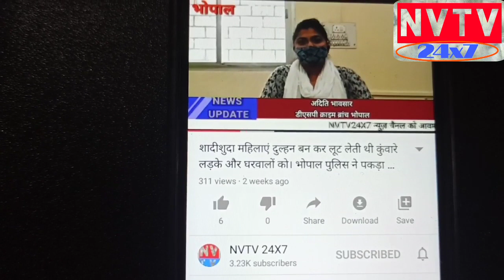CCTV virul video in India,बनखेड़ी में कपड़े चुराते हुए सीसीटीवी कैमरे में कैद हुआ चोर।